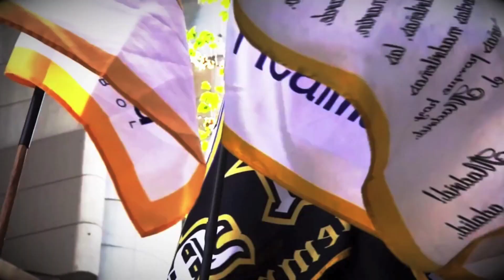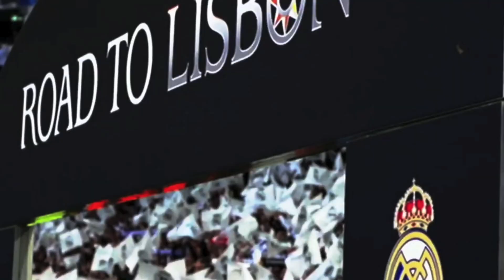Real Madrid vs Atlético de Madrid || UCL Promo 15.04.2015 ||1080p60